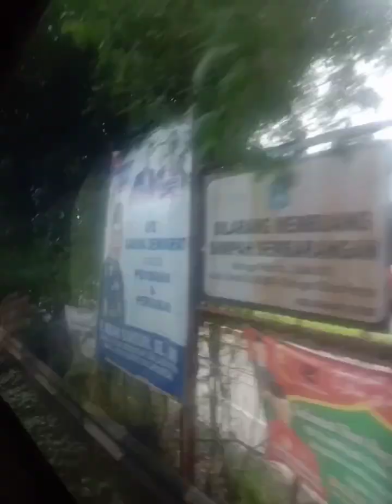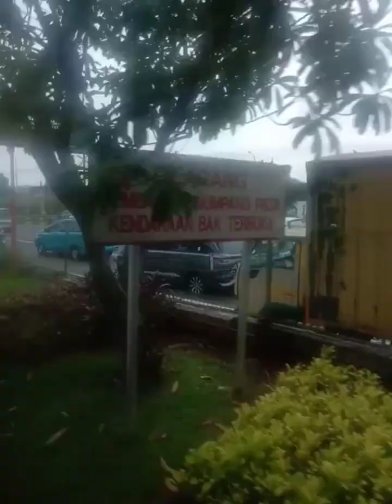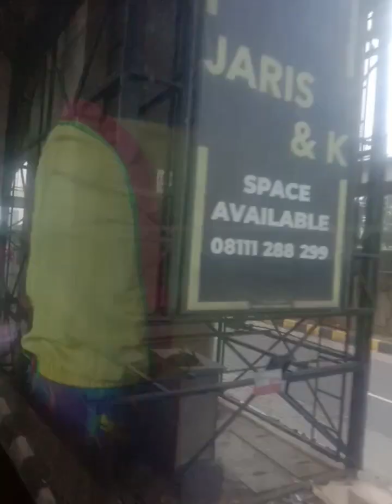Vlog with hansedbert : tol jakartaouterringroad JORR terbaru 2023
Vlog with hansedbert : tol jakartaouterringroad JORR terbaru 2023 mampir ke terminal pulogebang kprambutan dulu